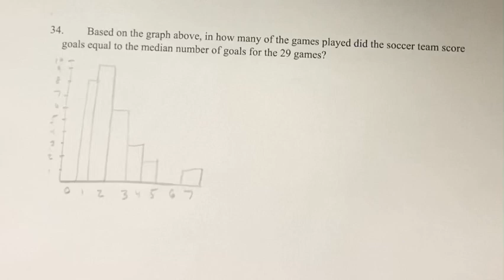34. Based on the graph above, in how many of the games played did the soccer team score goals equal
34. Based on the graph above, in how many of the games played did the soccer team score goals equal to the median number of goals for the 29 games?

Paper SAT Practice Tests
Test 9 Calculator
Problem 34